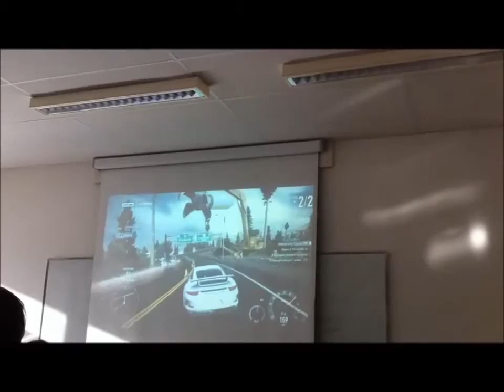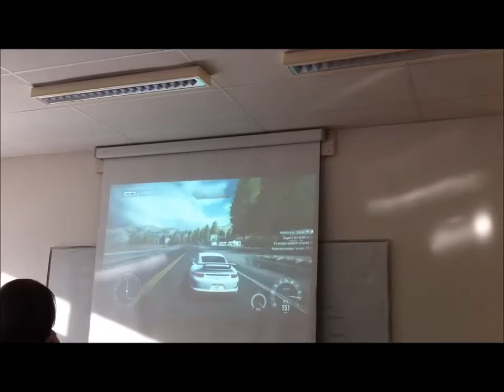Délire sur Need For Speed Rivals [PC] Projecteur Géant.